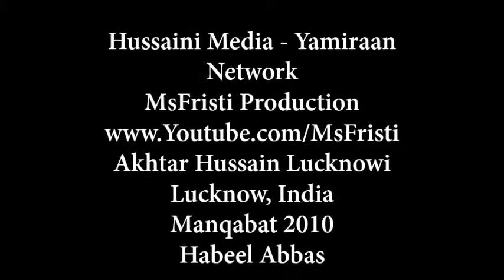Akhtar Hussain Lacknoi Manqabat 2010 ♥♥ Kha Kar Gale Per ♥♥